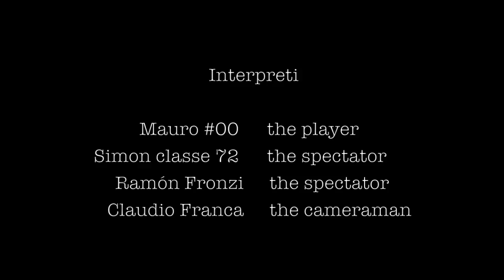Pit Romagna - Mauro games - episodio 01